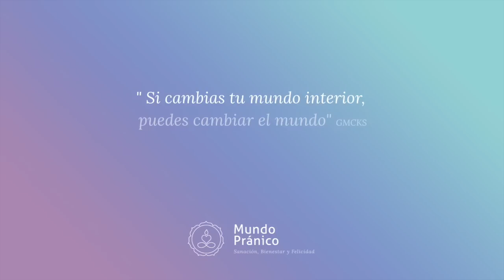🌍 La Abundancia desde la Consciencia de la Energía Sutil con Marta Puig · MUNDO PRÁNICO 🌍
En este video Marta Puig nos habla de la Abundancia desde el punto de vista de la Consciencia de la Energía Sutil. Abundancia es  la posibilidad de tener más de lo que necesito para poder Compartirlo con el Mundo, lo cual es una manera de hacer Servicio Planetario. Tener Abundancia física es también tener Abundancia Energética. En Mundo Pránico creemos en tu Poder Interior y en la capacidad de Autosanación y Autoayuda que todos tenemos. Somos Uno, y queremos acompañarte en tu camino de Crecimiento y Desarrollo Personal.

¿QUIERES RECIBIR TERAPIA?
Descubre cual es la que mejor se adapta a tus necesidades clicando en este enlace: 🧰